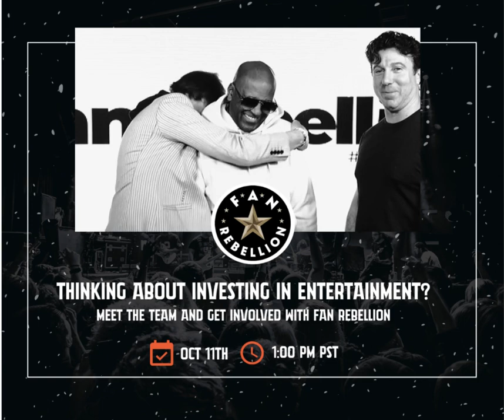Fan Rebellion LAST CHANCE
Thinking about a career in entertainment?

We’re diving in headfirst to provide destination-worthy entertainment. Fan Rebellion is allowing you a chance to share in the profits of the multi-billion-dollar Las Vegas entertainment market.

Tune in Oct 11th, 2022 01:00 PM Pacific Time (US and Canada)! ⭐

Our webinar will focus on:

✔ Our most recent production triumph
✔ Chat about the backstage details of what goes into putting on a smash show
✔ Reveal how you can invest in the company that's setting the stage to change Vegas forever

Find out why we’re grabbing the attention of some of the biggest names out there:

✔ Featured in Forbes.
✔ Thought leaders in Rolling Stone.

Be part of the growing community around participating in the production of live entertainment. Reserve your spot below. 👇